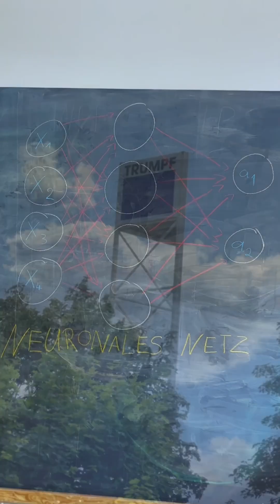"AI is about culture, collaboration, and the mindset to stay curious."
"AI is more than just code and models – it’s about culture, collaboration, and the mindset to stay curious."

As Head of AI at TRUMPF, Sarah Engel is building bridges: between people and technology, ideation and innovation, understanding and action.

She’s leading TRUMPF's AI_Hub with the ambition to generate value leveraging AI that empowers people.